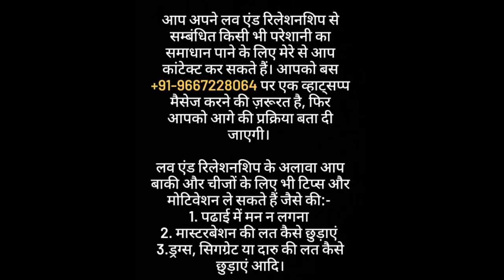शादी से पहले ये एक काम जरूर करना वरना तुम बर्बाद हो जाओगे | Relationship advice| Oscar love guru